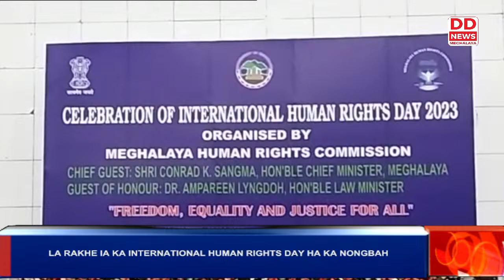YN KYNTHUP BIANG SA 1.4 ACRE KA JAKA BAN PYNKYNRIAH IA KI HARIJAN